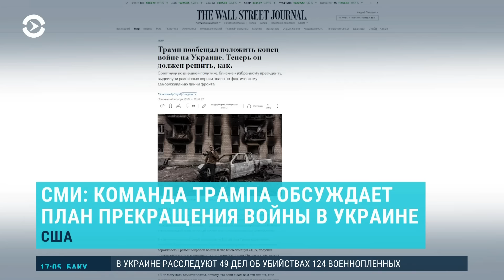Как Трамп хочет завершить войну России с Украиной и что об этом думают солдаты ВСУ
Дональд Трамп, который обещал в короткие сроки завершить войну России и Украины, не определился с конкретным планом на этот счет, однако его команда предлагает несколько вариантов, которые раскрыло издание The Wall Street Journal.

По одному из сценариев, конфликт будет заморожен по линии фронта, а Киев должен будет отказаться от вступления в НАТО на 20 лет. По данным журналистов, в офисе Трампа обсуждают отказ поставлять оружие Украине, чтобы таким образом вынудить власти страны начать мирные переговоры с Москвой.

Может ли у Трампа действительно получиться быстро завершить войну и что о его приходе к власти думают бойцы ВСУ — в материале Настоящего Времени.